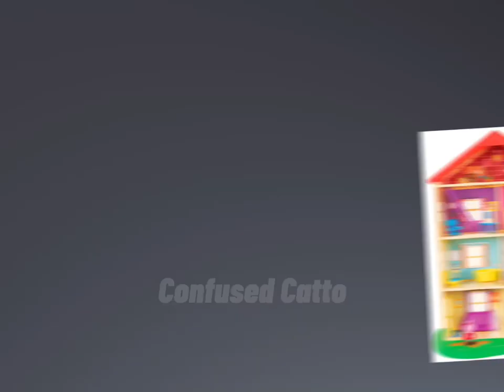Revealing my House!! 😱🤪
i'm not flexing 🙄😡